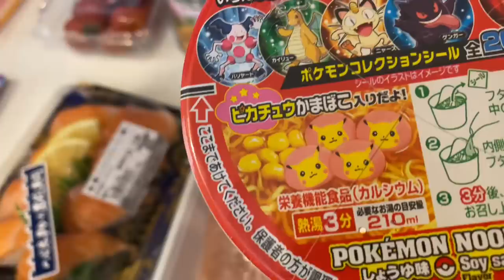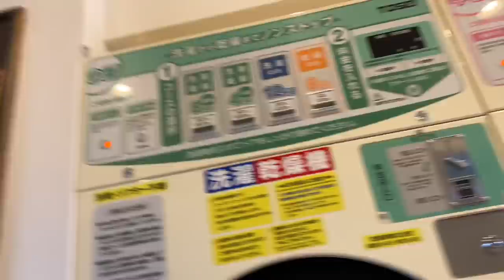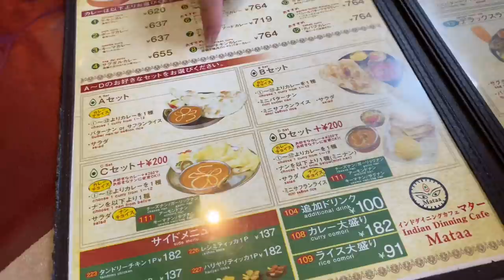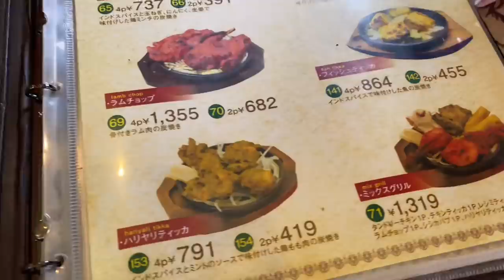VLOG + TOUR PELO MERCADO NO JAPÃO